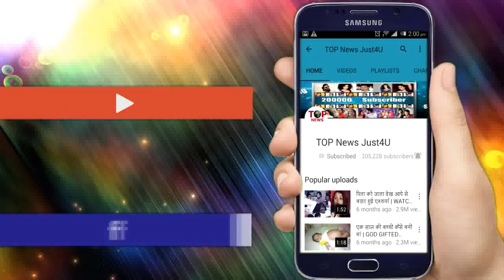Ishqbaaz: OH NO!! “नजायज़” रिश्ते की “सच्चाई” जान SHIVAAY नें छोड़ा घर,उड़ें सबके होश